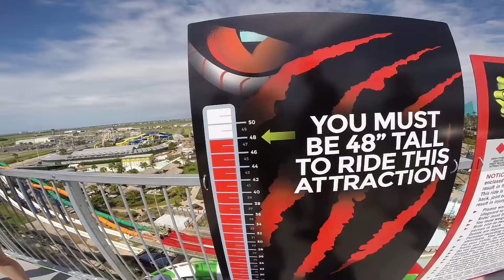Massiv Worlds Tallest Water Coaster On Ride POV Schlitterbahn Galveston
Massiv World's Tallest Water Coaster Monster Blaster Water Slide On Ride POV Massiv Media Day Event
Schlitterbahn Galveston, Galveston, Texas
June 22, 2016
GoPro 3+ Black, 1080p 60 fps